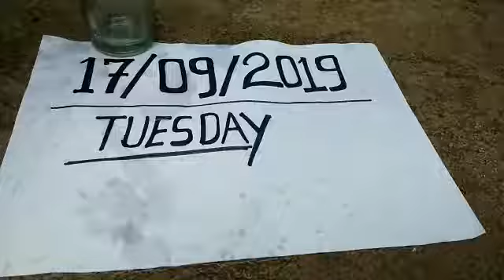Sulemani Patthar available original real Ruby Roy